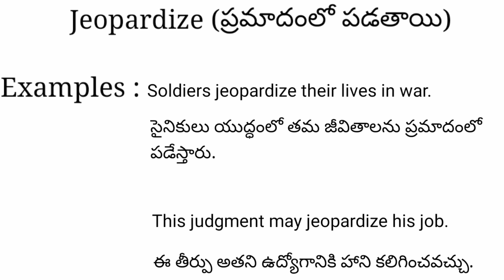Jeopardize meaning in telugu with examples | Jeopardize తెలుగు లో అర్థం